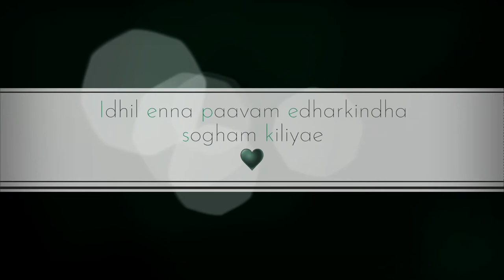Manidhargal sila neram niram maralom _/ Song _/ ♥